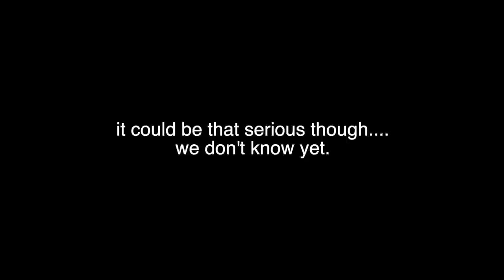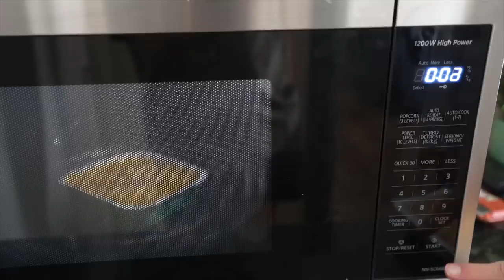Trader Joe's vs. Name Brand (big secret unveiled)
This video contains scientific knowledge that is just being unveiled. The big Trader Joe's vs Name Brand debacle is finally coming to an end!!

guy behind camera @lucas